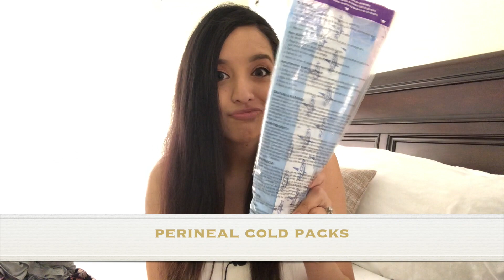*** NEW MOM! *** WHAT WAS IN MY HOSPITAL BAG?!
You all asked me what was in my hospital bag, about my labor and delivery, and more! You know how life with a newborn can be... so here's the best we could do! I put together a little video of the main items I recommend! It's not the best (p.s. the time limit put on these video's stinks! haha), but I figured you all understand and something is better than nothing! :)
So excuse the abruptness, but I wanted to fit in as much info as possible! I hope this helps you all out!

Hugs! Xo
Vanessa

Links for all the must have products:
Perineal ice packs
Loose Nursing tops
Fitted Nursing tops
Postpartum Support
Labor Gown
Labor Robe
Always Adult Underwear
High waisted postpartum underwear
Travel Cubes
Organic Perineal Spray
Essential Oil Diffuser
Medicine Ball
Electric Heating Pad
Herbal Heating Pad
Nursing Gowns
Nursing Bralettes
Nursing Bras
Flameless Candles